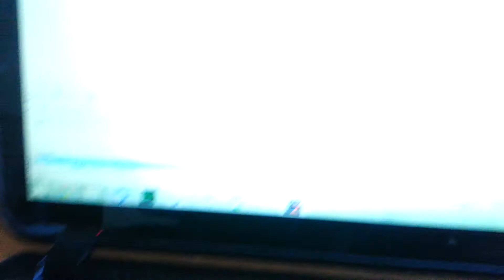DTMF tone generator with PIC 16F1825 microcontroller and HT9200A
Generating DTMF tones for an automated phone dialler, using a PIC 16F1825 microcontroller and a HT9200A DTMF generator, played through a speaker with a simple BS170 FET/transistor and a DC blocking capacitor.